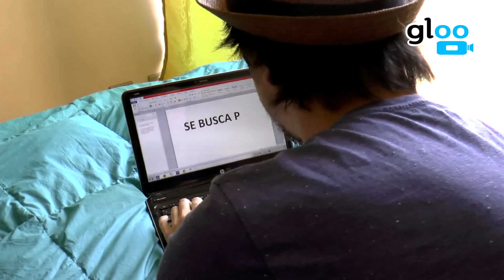SE BUSCA: Amor de verano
A continuación presentamos la historia de tres solteros que buscan desesperadamente el amor. Ellos están llenos de ilusiones, e incluso ofrecen suculentas recompensas a cambio de un loco amor de verano.
Para ahondar en sus historias, visita nuestro especial "AMOR DE VERANO"